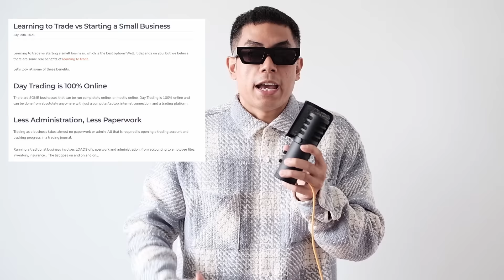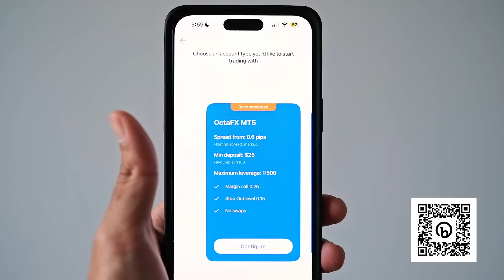Childhood Ambitions - Just Saying Episode 52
Register for free and start trading now with $5000 on demo account.

Thank you to our partners for equipping Just Saying! Visit their pages at:
Canon Cameras: